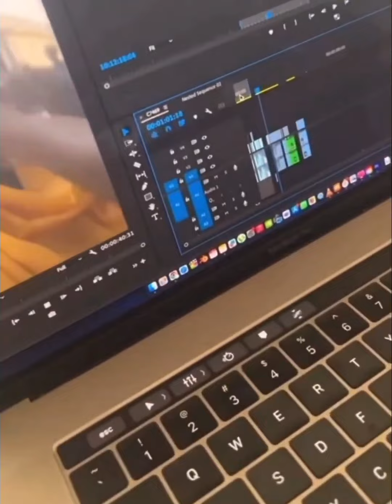لمغاربة🇲🇦 زعزعو الكوت ديفوار بي شطيح او رديح او نشاط شعب الكوت ديفوار فرحان بي لمغاربة